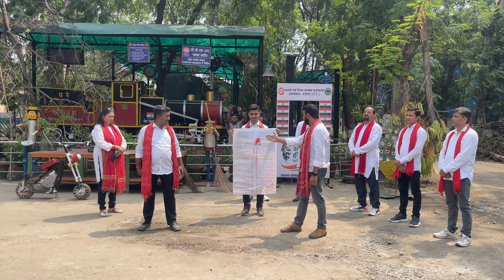Nukkad Natak | Swachhta Pakhwada | PratapNagar Workshop